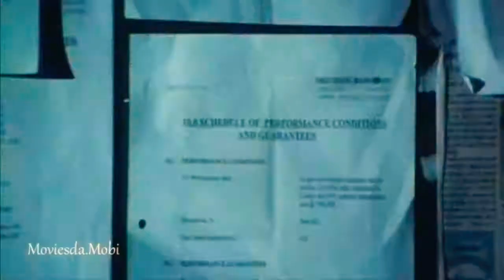Indian police crazy violence!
ORIGIN(this video not for kids)